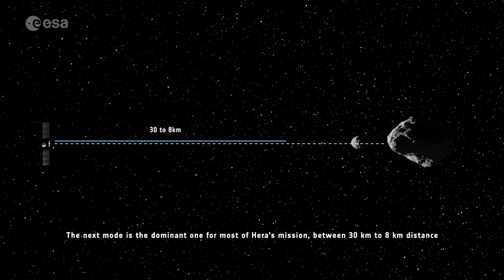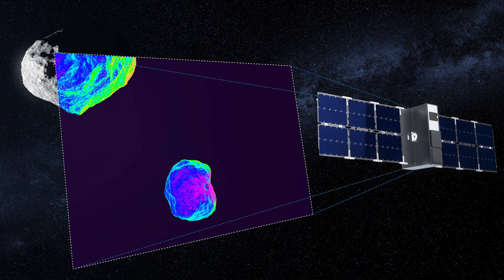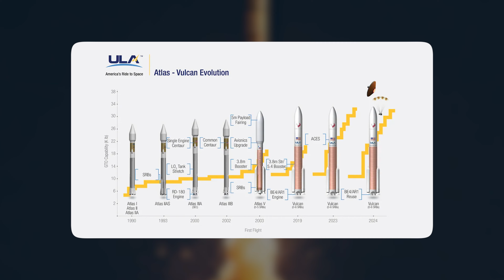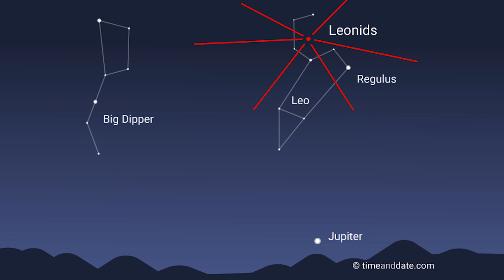Космоновости. Ноябрь | Триумф Starship, новая миссия к Европе, противостояние Урана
🌃 В эфире космо_новости! Сегодня рассказываем о самых значимых событиях прошедшего месяца, знакомим с новыми межпланетными миссиями и ближайшими астрономическими событиями!